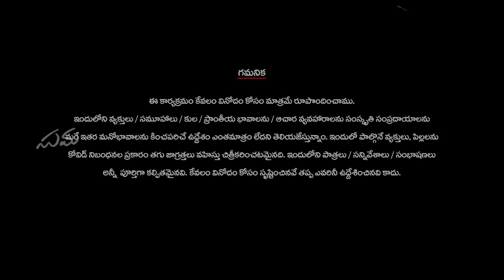Stress Busters || Episode 1 || Suma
We stress a lot in life for many things. Have you ever thought that kids don't even know what stress is? These Stress Busters here will make us forget the stress and teach us how to laugh happily. This Stress Busters series is for all the elders.

Kids: Deeven, Vihaan & Mahanth.

Director: Surendra Redrowthu
DOP: D. Vijay & R. Babu
Cameramen:
T. Prathap Naidu
A. Reddappa
G. Dhilleswara Rao
K. R. Swamynathan

Social Media & Kids Co-ordination: Madhulika Sanchana Lanka

Logo Animation & Graphics: Lakshman Bandlamudi

Lights: S N Enterprises
Audio: Manikanta Audio and Video
Cameras: AVC Live Media Pvt Ltd.
Production:
Nani
Niranjan
Madhu
Rupa

Art: Ramaiah
Set Asst.: Anand
Studio: Vijaya Krishna Green Studios

Makeup: Sathya

Audio Operator: Sarath
Audio Operator Asst.: Karthik

Light Boys:
A. Murali
P. Ramreddy
S. Kishore
B. Sai Kumar

Equipment Engineer: Naren Mani Kumar
Equipment Asst.:
Shiva
Anand
Gopi